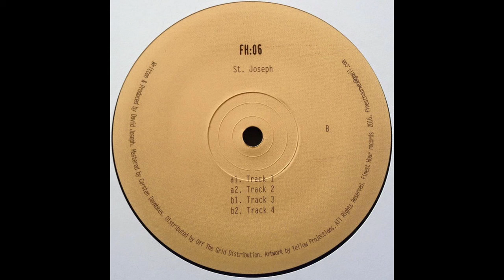St. Joseph - Track 2 (FH06)